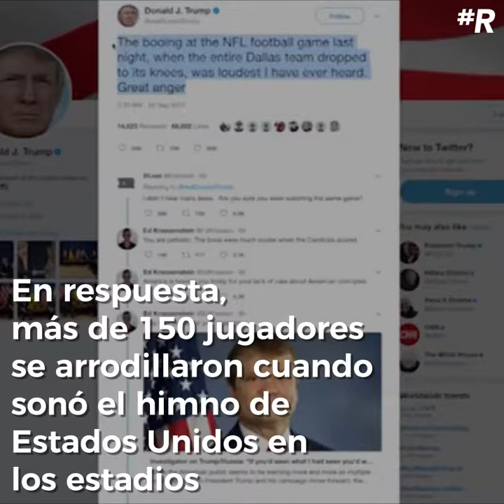Trump vs la NFL, una breve historia ilustrado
A lDonald Trump le encanta pelearse con todo el mundo. Su nuevo objetivo es la NFL Esta es la historia del conflicto